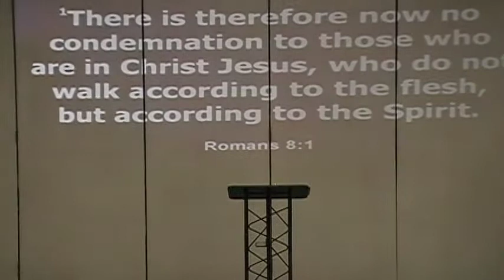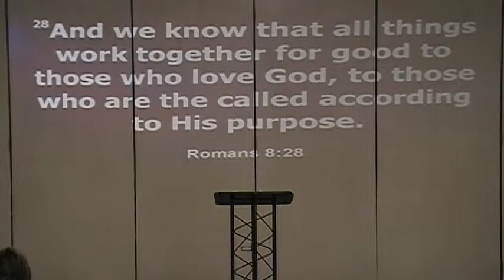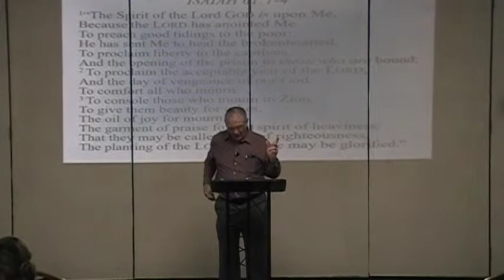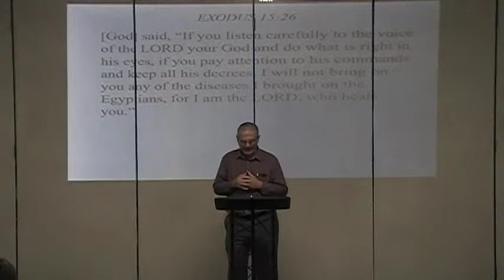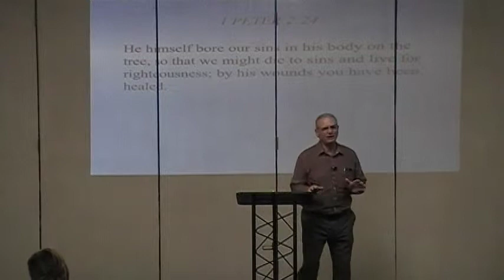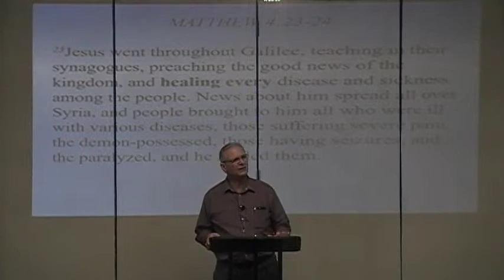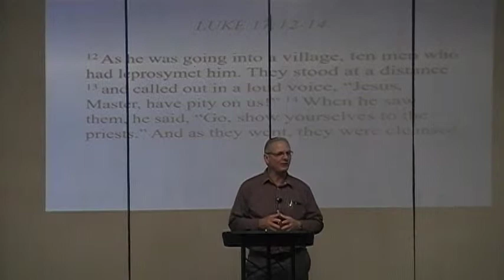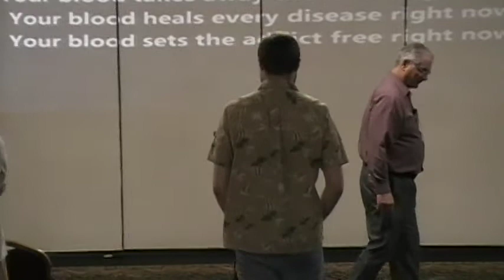Pastor Manuel Guerra -The Lord Our Healer!